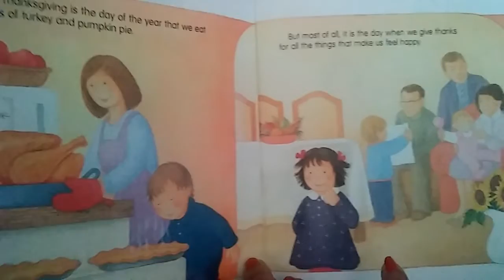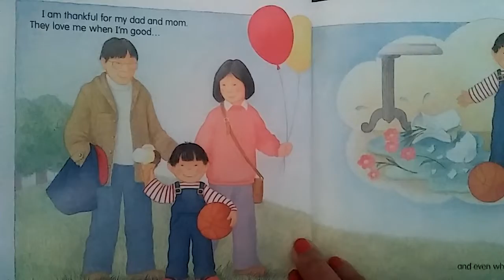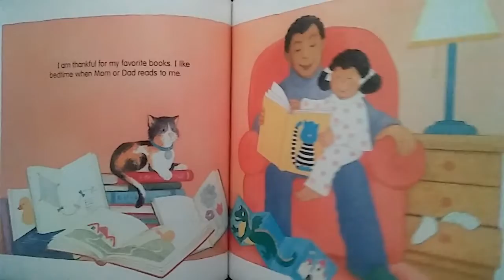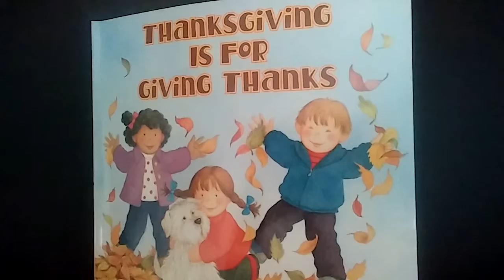Thanksgiving Is For Giving Thanks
Turkey Sounds by National Wildlife Foundation.